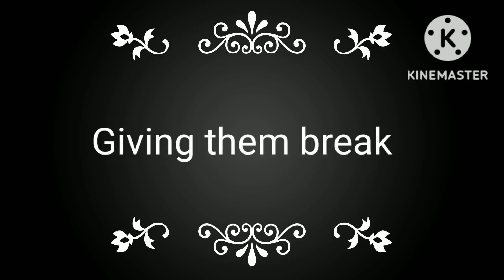Tokyo Revengers react to Takemichi as Dazai (Bsd) Gacha | [Part2]